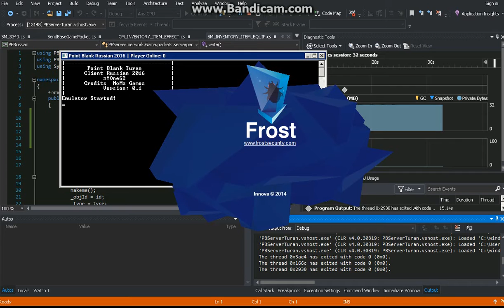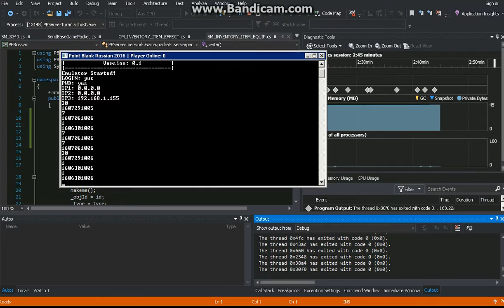EQUIP_ITEMS {P}{B}_2016